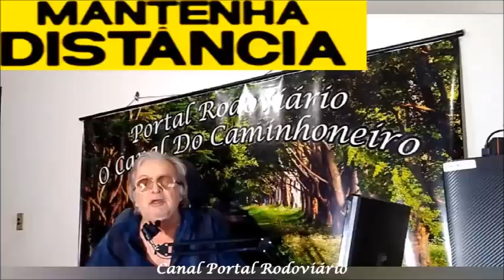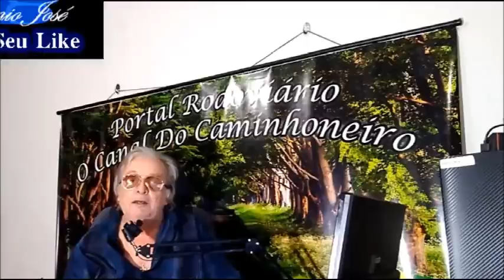Carreta tomba na buraqueira da BR 153 (Famosa Belem Buraco) vídeo logo após o acidente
Mantenha distância e use cinto de segurança
BR-153, mais conhecida como a rodovia Belém/Brasília, desafia moradores e usuários na convivência com buracos e acidentes diários, desta vez uma carreta baú tombou as margens da rodovia, o caminhoneiro e outro rapaz que estava com ele não sofreram ferimentos, foram apenas danos materiais
Os comentários são livres e são de responsabilidade exclusiva de seus autores , podendo também não representar a opinião do Canal Portal Rodoviário.